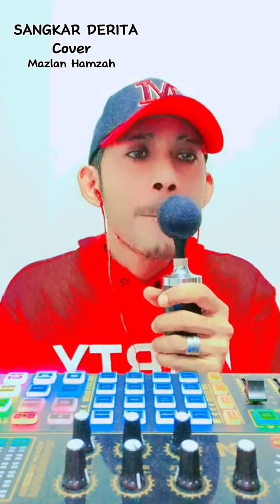Mazlan Hamzah Cover SANGKAR DERITA